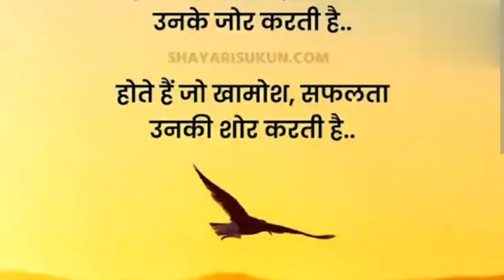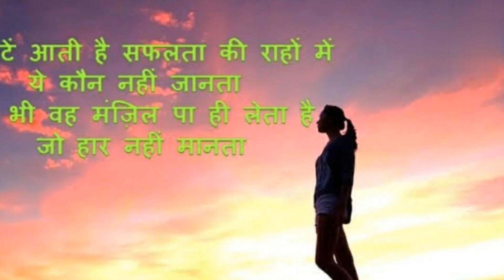2023 Best Motivational Video | Powerful Motivational Quotes | जोश भर देने वाले मोटिवेशनल Quotes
Powerful Motivational Quotes | जोश भर देने वाले मोटिवेशनल Quotes